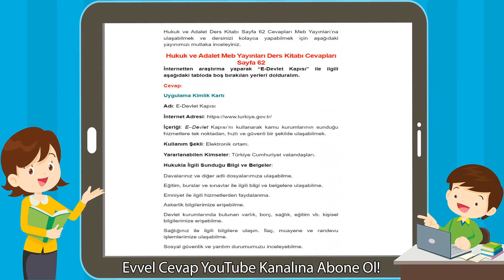Hukuk ve Adalet Meb Yayınları Ders Kitabı Cevapları Sayfa 62